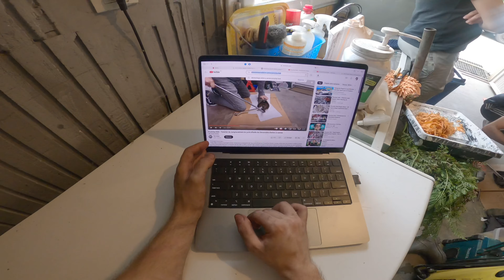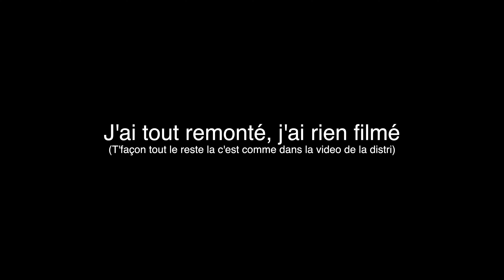Fuite d'huile, Mekanik pour les nuls.. par des nuls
Si vous avez fuite d'huile sur ce même modele de porsche, j'suis pas sur que vous trouviez votre bonheur mdr, mais au moins vous passerez un bon moment devant la vidéo

Pour les sportifs qui veulent des compléments alimentaires, éco-responsable et locaux :
10% de réduc avec le code BREIZH !